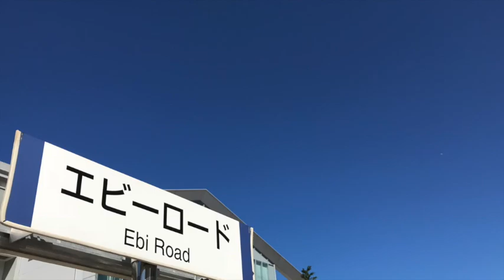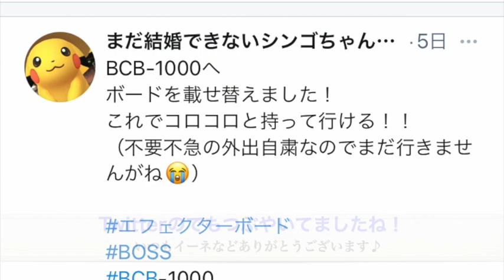再掲！BOSS新製品・BCB-1000の搭載事例ですよ♪ エフェボーチャンネル Vol.1212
3/6（木）に公開したエフェボーチャンネル Vol.1208ですが、投稿頂きました、まだ結婚できないしんごちゃん(❀╹▿╹)さんのツイートから音声が入っていないことが判明！大変失礼しました（原因不明…）！ので、音声を録音し直して再掲いたします♪ ★追加投稿 ★BOSSの新しいエフェクターボードシリーズのうち、持ち運びに便利なスーツケース型のBCB-1000の最新事例ですよ♪皆さん大きさなど、是非参考になさって下さい！
★自慢の新規ボードを投稿しましょう！★Twitterはこちら！★初心者さん、是非エフェクターボード構築の参考に♪ 事例6,100件以上！(2021年1月末現在)のギター・ベース用 エフェクターボードが投稿されているサイトです ★エフェクターボード構築の参考にどうぞ！★プロも投稿中！★スマホでもPCでも閲覧可能です。アプリもありますよ。★エフェクター新製品情報もありますよ